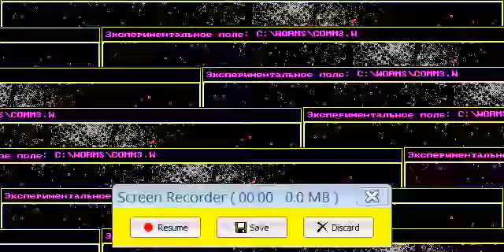Processed: Worms 4.1 - Comm3. Population dynamics modeling.